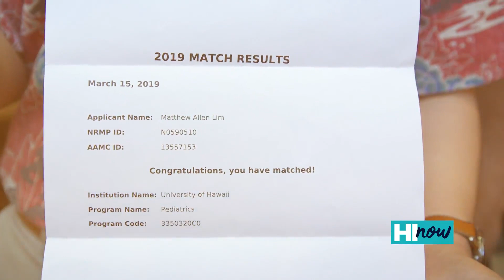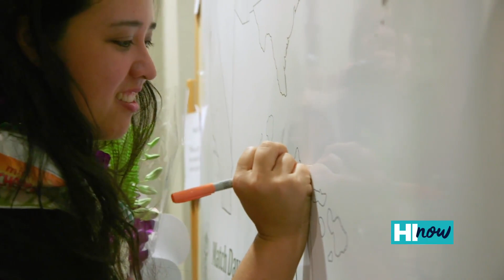Match Day 2019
Hawaii Now produced this video for the UH John A. Burns School of Medicine and University Health Partners of Hawaii. In this video, meet two seniors in the MD Class of 2019, Keolamau Yee and Matthew Lim, and see what Match Day is all about.